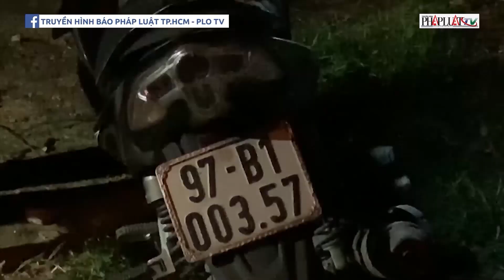Tai nạn liên hoàn ở Lào Cai, 3 học sinh tử vong | PLO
PLO | Khoảng 19h15 ngày 19-5, tại Km 133+600, Quốc lộ 4D (thôn Luổng Láo 2, xã Cốc San, TP Lào Cai, tỉnh Lào Cai) xảy ra vụ tai nạn giao thông liên hoàn giữa xe khách, xe ô tô bán tải và xe máy khiến 3 học sinh tử vong.